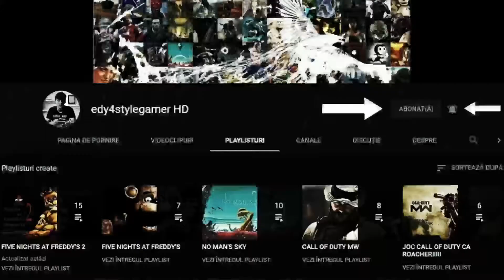Let's play FNAF 3 Romania Noaptea 3a. !?!?CE TE TOT UITI MAAAAA?!?!